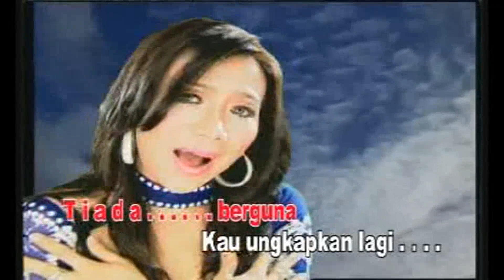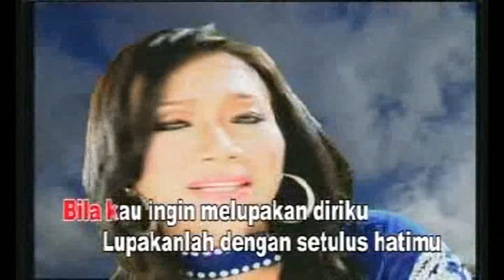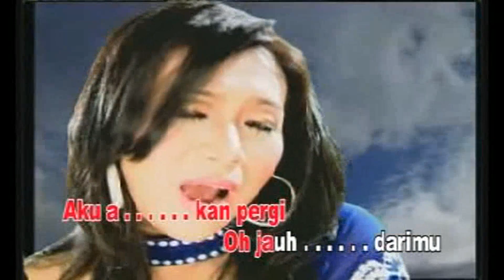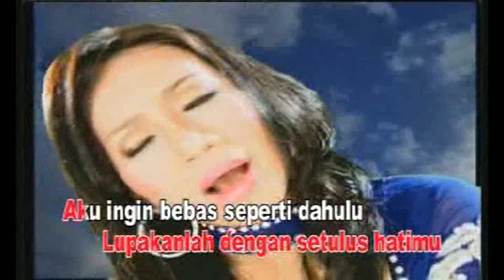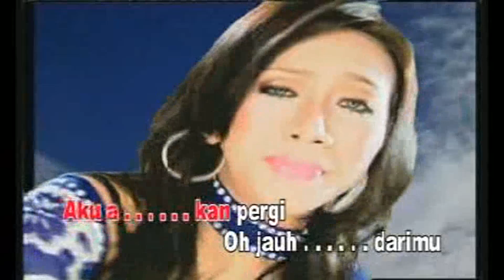Ade Irma - Bukankah Kau Tau (Original VCD Karaoke)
Title : Bukankah Kau Tau
Voc : Ade Irma
Cipt : Awab Purnama
Prod : Sani Music Indonesia
Video Clip : MMT Studio